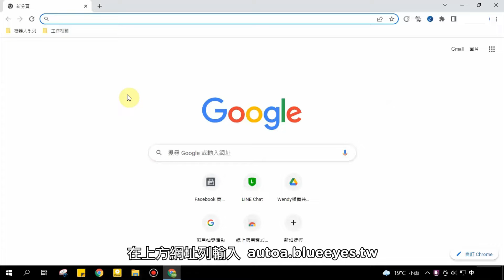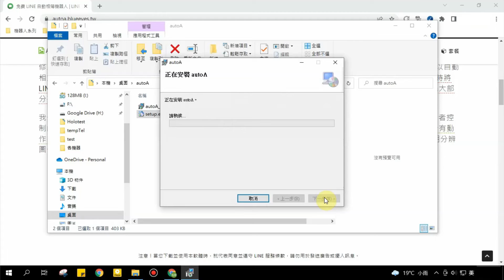[LINE 行銷] 如何安裝 AUTOA - LINE 自動相簿機器人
如何安裝 AUTOA

有感於在 LINE 裡擁有眾多朋友，每次都要一筆一筆傳送相簿，手指頭會非常痠。因此，懶惰的我們利用閒暇時間，開發了 LINE 自動相簿機器人(AUTOA)，讓閒置中的電腦（像是晚上睡覺時）可以代為自動傳送相簿。

身為網路鄉民之一員，我們秉持著自由開放與互助分享的精神，將這套軟體免費授權給大家使用。軟體內會出現我們朋友的廣告，點一下就可以開始使用 LINE 自動相簿機器人軟體了。